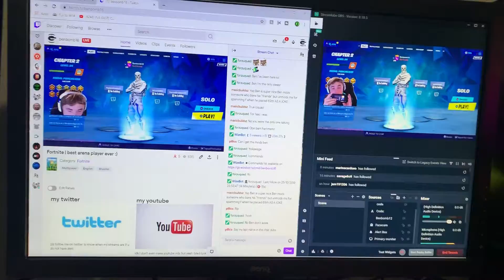*LIVE* grinding arena for dubs